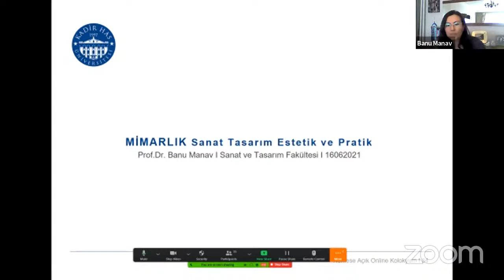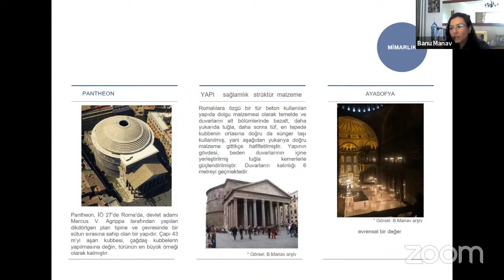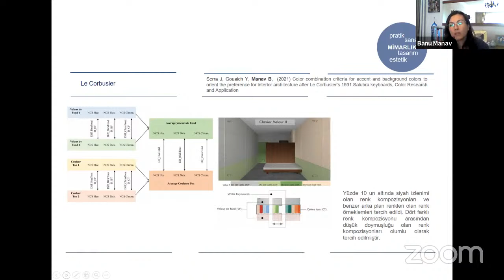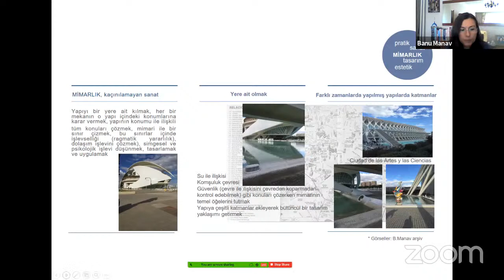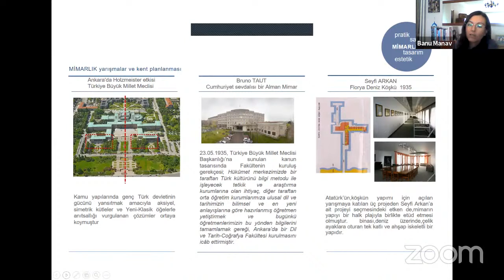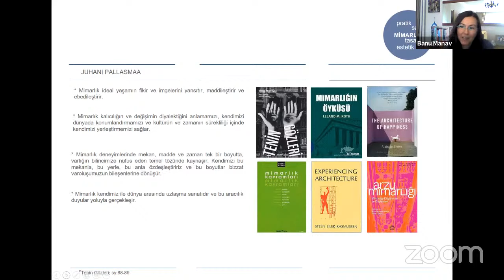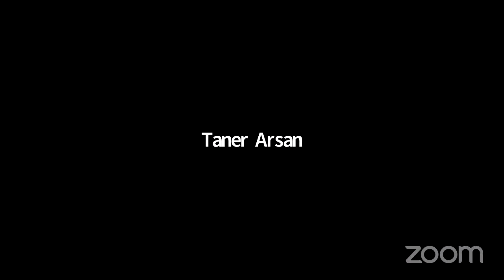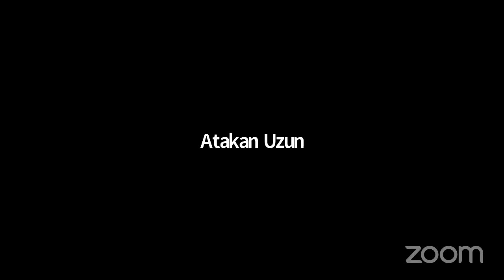Prof. Dr. Banu Manav - Mimarlık Mimarlık ve Sanat & Tasarım: Estetik ve Pratik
Herkese Açık Online Kolokyum #34
Herkese Açık Online Kolokyuma KHAS Sanat ve Tasarım Fakültesi Dekanı Prof. Dr. Banu Manav, "Mimarlık ve Sanat-Tasarım: Estetik ve Pratik" başlıklı konuşmasıyla 16 Haziran 2021'de konuk oldu.